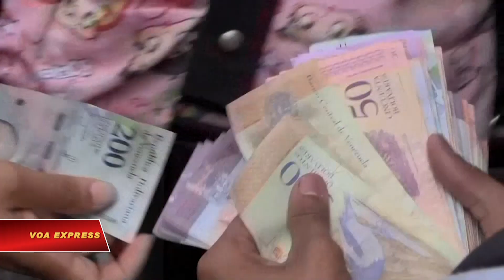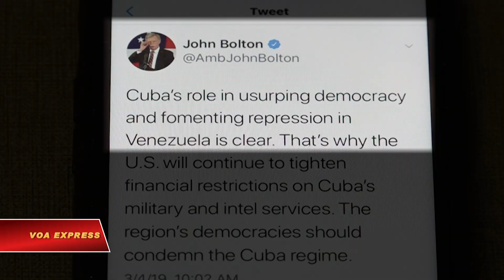Mỹ ngày càng liên kết trách nhiệm của Cuba trong khủng hoảng Venezuela (VOA)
Tin tức Nếu không vào được VOA, xin các bạn hãy vào để vượt tường lửa. Các nỗ lực của Mỹ nhằm truất phế Tổng thống xã hội chủ nghĩa Venezuela, ông Nicolas Maduro, cũng nhắm đối đầu với chính phủ cộng sản ở Cuba. Những người chỉ trích bảo thủ cho rằng chính quyền Havana đang tiếp tục gây bất ổn cho các nước láng giềng ở Châu Mỹ Latin qua việc xuất khẩu mô hình kinh tế lụn bại của họ và dung dưỡng đàn áp chính trị.

Những người chỉ trích cho rằng các chính sách ảnh hưởng của Cuba là nguyên nhân gây ra tình trạng thiếu thốn lương thực và thuốc men cùng với nạn siêu lạm phát tại quốc gia giàu dầu mỏ Venezuela.

Tình trạng khủng hoảng đã khiến hàng triệu người bỏ nước ra đi để thoát nạn nghèo đói ở quê nhà.

((Roger Noriega, Viện nghiên cứu American Enterprise Institute))
"Chế độ Cuba là tác giả của sự sụp đổ ở Venezuela. Và dòng người tị nạn, sự đàn áp là hậu quả của mô hình Cuba đó."

Khi lên nắm quyền hai thập niên trước, cố Tổng thống Venezuela, Hugo Chavez, xích lại rất gần với các lãnh đạo Cuba như Fidel Castro và Raul Castro. Họ thiết lập mối quan hệ ủng hộ qua lại mà qua đó Havana nhận mỗi ngày chừng 50 ngàn thùng dầu. Ngược lại, Havana phải gửi 20 ngàn bác sĩ và giáo viên sang Venezuela làm việc.

Tuy nhiên, Tổng thống Mỹ Donald Trump cho biết Cuba còn gửi hàng ngàn nhân viên an ninh, đặc vụ tình báo quân đội, và cố vấn chính trị sang để giúp người kế nhiệm của ông Chavez là ông Nicolas Maduro duy trì sự kiểm soát  độc tài và đảo lộn tiến trình dân chủ của Venezuela.

Ngoại trưởng Cuba, Bruno Rodriguez, bác những tố cáo này.

((Bruno Rodriguez, Ngoại trưởng Cuba (male, in Spanish) ))
"Thật là một vu cáo trắng trợn từ Tổng thống Mỹ khi nói rằng Cuba có một quân đội riêng ở Venezuela. Tôi ra lệnh cho ông ấy trưng ra bằng chứng."

Tổ chức bảo vệ nhân quyền mang tên Ân xá Quốc tế trong năm nay theo dõi và ghi chép lại việc chính quyền Maduro dùng lực lượng an ninh giết hại, bắt bớ, đe dọa những thành phần đối kháng chính trị và đàn áp các cuộc biểu tình đang ngày một gia tăng của dân chúng.

Mỹ cùng với 50 nước khác kêu gọi lật đổ ông Maduro vì gian lận trong cuộc bầu cử Tổng thống năm ngoái, đồng thời cũng công nhận lãnh đạo đối lập Juan Guaido, Chủ tịch Quốc hội, là Tổng thống lâm thời của Venezuela.

Chính quyền Trump đã ban hành các biện pháp trừng phạt nặng tay tịch thu tài sản của Venezuela tại Mỹ có được từ dầu mỏ.

Hoa Kỳ trong tuần này cũng tăng chế tài Cuba, đe dọa áp dụng lại đạo luật Helms-Burton cho phép người Mỹ kiện đòi lại tài sản ở Cuba bị tịch thu trong cuộc cách mạng 1959.

Cố vấn An ninh Quốc gia John Bolton, trong dòng tin trên Twitter đầu tuần này, viện dẫn vai trò của Cuba trong việc tước đoạt quyền dân chủ và xúi giục đàn áp ở Venezuela là lý do khiến Mỹ tăng trừng phạt.

Những người chỉ trích Tổng thống Trump thì cho rằng sách lược chống cộng sản của ông chủ yếu là để thu hút các cử tri gốc Cuba ở Florida, một bang quan trọng cho cuộc vận động tái tranh cử của ông Trump vào năm 2020.

((Mark Weisbrot, Trung tâm Nghiên cứu Kinh tế và Chính sách))
"Theo tôi, trong tính toán của ông Trump, ông ấy đang tìm cách tái tranh cử, và Florida là bang quan trọng, mà cộng đồng cử tri ở đó muốn lật đổ chính quyền Cuba."

Thậm chí nhiều người bảo thủ ủng hộ chính sách của ông Trump đối với Cuba cũng thừa nhận rằng nhiều đồng minh của Mỹ hậu thuẫn chuyện lật đổ Tổng thống Venezuela có phần chắc cũng không ủng hộ một nỗ lực mở rộng chống lại Cuba.